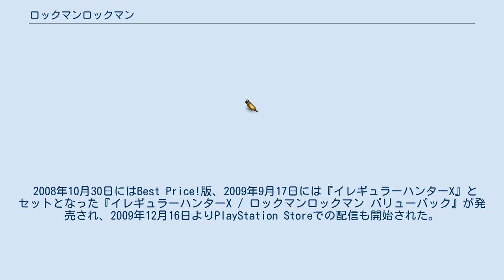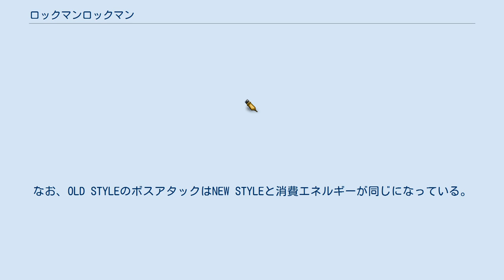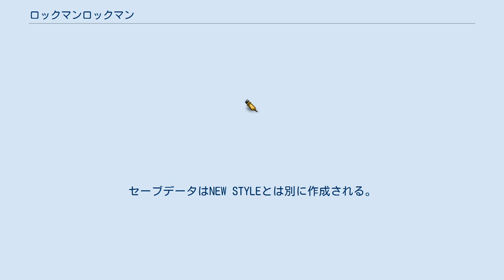ロックマンロックマン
『ロックマンロックマン』（ROCKMAN ROCKMAN ／ 海外名：MEGA MAN POWERED UP）は、カプコンから2006年3月2日に発売されたPlayStation Portable専用のアクションゲームである。
略称は『ロクロク』など。
 2008年10月30日にはBest Price!版、2009年9月17日には『イレギュラーハンターX』とセットとなった『イレギュラーハンターX / ロックマンロックマン バリューパック』が発売され、2009年12月16日よりPlayStation Storeでの配信も開始された。
 ファミコン版『ロックマン』（以下「原作」「ロックマン1」）のリメイク作品だが、原作の6体のボスに加えて、タイムマンとオイルマンの2体の新しいボスキャラクターとそれに伴うステージの追加、弱点の相関関係や各ステージの構成の変更、豊富なオリジナル要素の追加など、単なるリメイクに留まらない内容になっている。
ロックマンをはじめ登場キャラクターのデザインは2等身に改められ、グラフィックもポップになっている。
また、ステージ上の敵キャラクターには『ロックマン2 Dr.ワイリーの謎』以降のものなども一部登場している。
 オリジナル要素としては など多岐に渡り、様々な面でボリュームアップをしている（それぞれの詳細は#オリジナル要素の項を参照）。
 ステージは、オープニングステージと、8つの選択ステージと、その後の4つのステージの、計13ステージで構成される。
OLD STYLEでは原作と同様、6つの選択ステージと、その後の4つのステージの、計10ステージで構成される。
 20XX年―人類が新たなる友達を手に入れた未来。
 ロボット工学の第一人者トーマス・ライト博士の尽力により、人間とロボットは仲良く共存していた。
そして「人間の役に立つロボット」の登場により、人々の暮らしはより豊かになっていった。
家庭用お手伝いロボット「ロック」がライト博士によって造られたのも、そんな時である。
 しばらくしてより高性能なロボットが活動するようになったある日、突然、ライト博士の研究所を、悪の科学者Dr.ワイリーが襲ってきた。
そしてDr.ワイリーは世界征服の野望の尖兵とするため、ライト博士のロボットたちをさらっていってしまった。
 肩を落とすライト博士に、ロックは、自らの戦闘用ロボットへの改造を志願する。
ライト博士は躊躇したが、ロックのその強い意志を汲み取り、ロックを戦闘用ロボット「ロックマン」へと改造する。
 こうしてロックマンは、Dr.ワイリーの野望を阻止するため、戦いに向かった。
 本作では条件を満たすと彼等をプレイヤーとして使用することができる。
詳細はオリジナル要素の項を参照。
キャラ毎に特殊武器への耐性と弱点が設定されており、共通して自分自身の特殊武器には耐性がある。
 『ロックマン1』に登場したボスキャラクター 本作オリジナルのボスキャラクター NEW STYLEのみ登場。
なお、8体のボスの中で唯一DRNの設定に関する正式な情報は存在しない。
 特殊武器はロックマン使用時に特定のボスを倒すと入手できる。
NEW STYLEとOLD STYLEとでは一部の武器の消費エネルギーが異なっている。
地上で使うと隙が出来る武器は空中で使うと隙がなくなる。
なお、OLD STYLEのボスアタックはNEW STYLEと消費エネルギーが同じになっている。
 本作では、ロックマン使用時に、選択ステージの8体のボスキャラクターを、特殊武器を命中させず、ロックバスターのみで倒すことで、プレイヤーとして使用可能となる。
各ボスの攻撃手段はそれぞれが所持する特殊武器であり、性能は、何度でも使用できる事以外はロックマンが使用する場合のものと変わらないが、一部効果が変化するものもある。
 また、ボスごとにそれぞれ特殊な動作や特性を備えており、ステージ内には特定の動作（特性）を用いなければ進めない箇所や入手できないアイテムもある。
また、それを利用することで攻略を有利に進めたり、コンストラクションでのアイデアあるステージ製作をすることができる。
 本作ではステージを選択する毎に3段階の難易度から選択することができる。
そしてその選んだ難易度によってゲーム内容に変化が現れる。
以下、その内容の特徴的な部分を難易度別に列挙する。
なお「ボスキャラ...